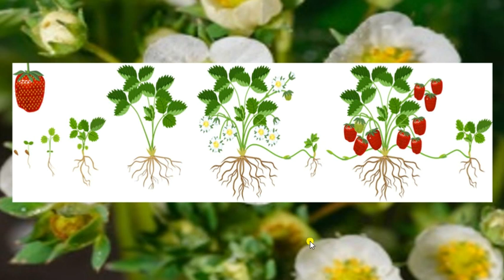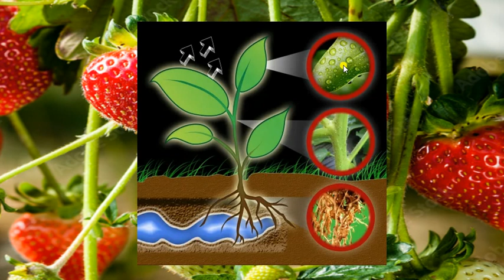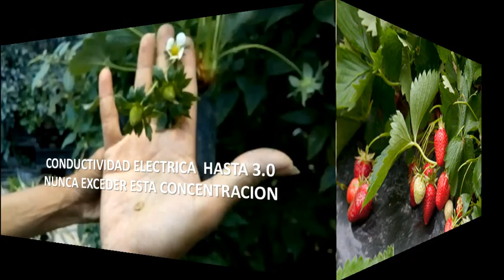cultivo de Fresas en hidroponia ¿El clima puede desnutrir a nuestra planta?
Seguimos tratando temas poco conocidos sobre las fresas, hoy seguiremos hablando del clima y si es posible, que algunas condiciones, puedan desnutrir a nuestra planta. ademas empezaremos con las primeras consideraciones sobre la nutrición mineral